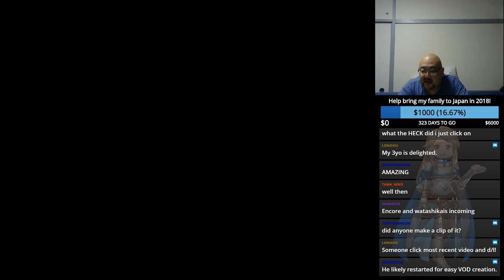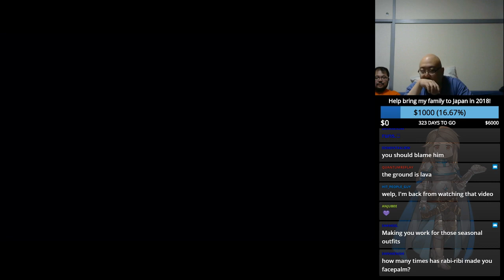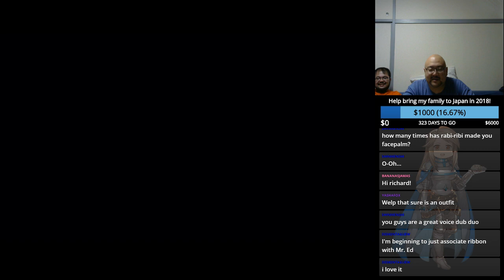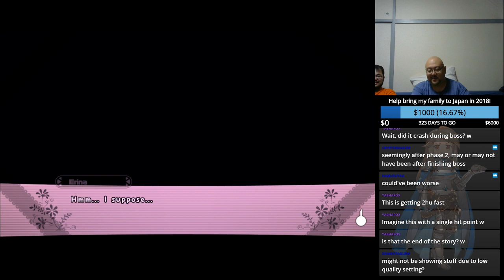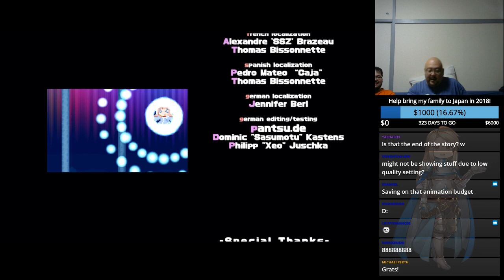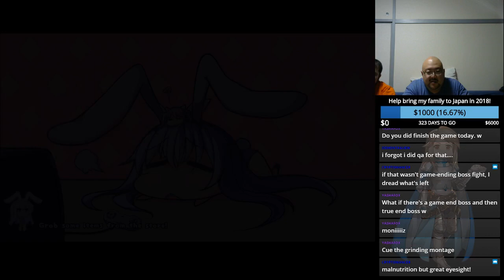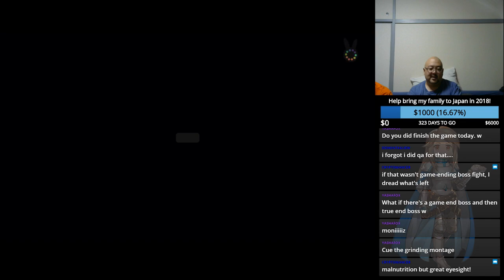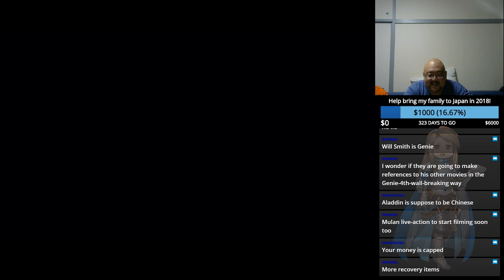Pocky Suffers for Your Entertainment, Ep. 018B: Rabi-Ribi-Ruby-Reby-Roby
Richard finishes the first part of Rabi-Ribi! But there are still townsfolks to defe- meet in the world!